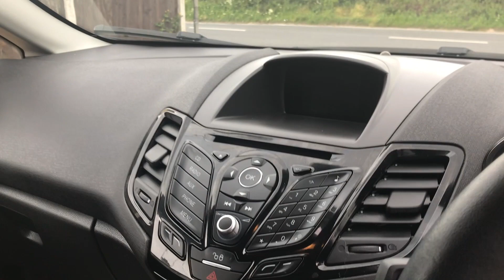2015 FORD FIESTA 1.0 ZETEC S BLACK EDITION FOR SALE | CAR REVIEW VLOG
Trade Price Cars welcome the arrival of this 2015 FORD FIESTA 1.0 ZETEC S BLACK EDITION into stock.